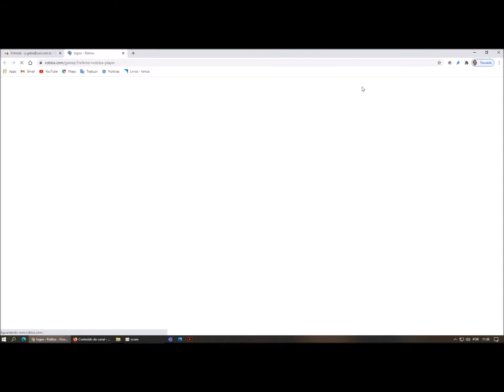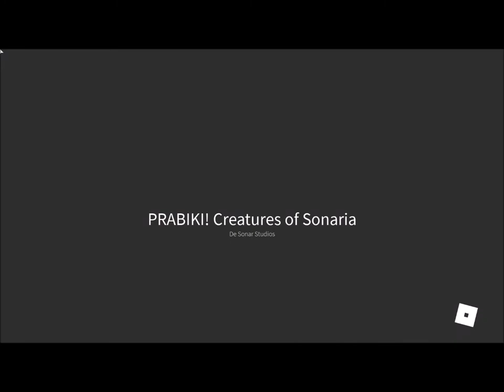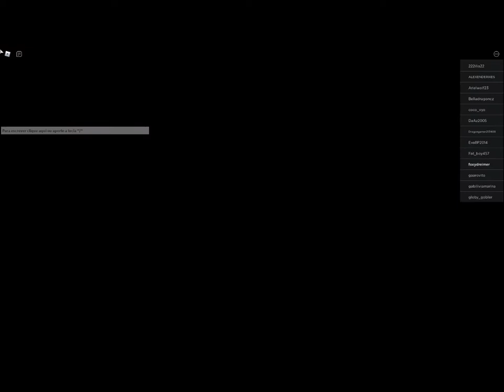Tapa Olho Azul de volta ao SONARIA no Roblox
Descubra todos os segredos e aventuras de Sonaria no Roblox com nossa playlist de vídeos! Acompanhe gameplays emocionantes, dicas estratégicas e tutoriais detalhados para dominar este fascinante jogo. Ideal para jogadores novos e experientes, nossos vídeos trazem conteúdos variados que vão desde a criação de criaturas incríveis até a exploração de territórios misteriosos. Junte-se a nós e torne-se um mestre em Sonaria no Roblox!